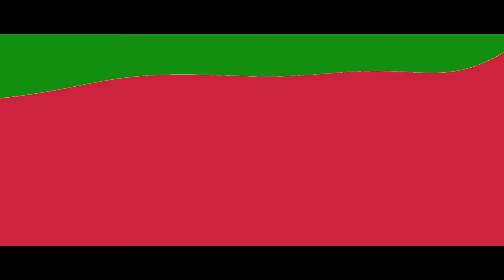Quique Neira - Un Poquito de Ti feat. Movimiento Original (Video Oficial)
Extraído del disco "Alma", ganador del Premio Altazor 2012 como mejor disco del año.

Filmado en distintas locaciones de la ciudad de Santiago / Chile y también en la Escuela Mario Arce Gatica de la comuna de El Bosque, situada al sur de la capital .
Un lugar clave de esta realización fueron los patios de acopio de la empresa de  reciclaje de
acero Gerdau Aza ubicada en la zona norte de Santiago, a quienes agradezco especialmente la gentileza de facilitarme el lugar para capturar algunas de las imágenes.

El video deja ver claramente el compromiso de estos músicos chilenos con la causa reivindicatoria que mantienen los estudiantes y la sociedad chilena respecto de las mejoras que nuestro sistema educacional necesita urgentemente.

"Un Poquito de Tí" parece ser el mensaje: un poco de generosidad, un poco más de solidaridad de parte de cada uno de nosotros puede generar ese cambio sustancial y fundamental para el futuro de nuestro país y las nuevas generaciones de chilenos.

Esperamos disfruten del resultado que este trabajo entrega; trabajo hecho en base a sacrificio y voluntad de hacer las cosas -más que con recursos- con ganas y la total convicción en el mensaje que se entrega a través del ritmo, acordes y poesía combinados.

Esta canción también aparece en el álbum "Teorema" de Movimiento Original.